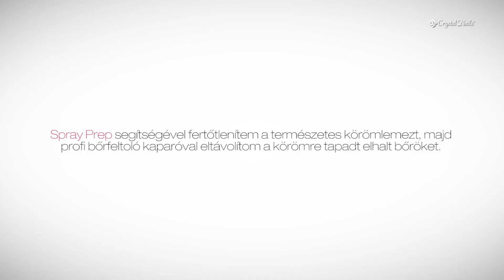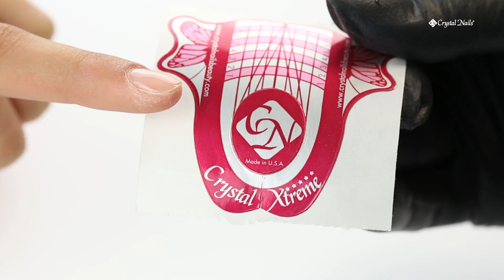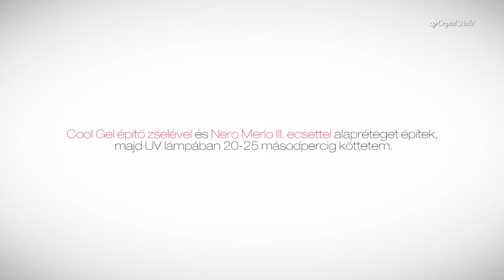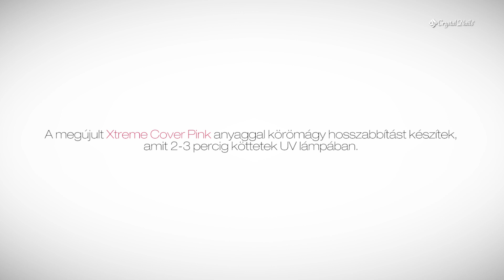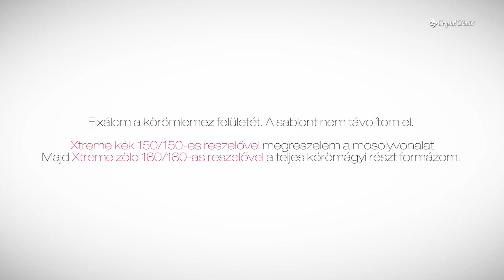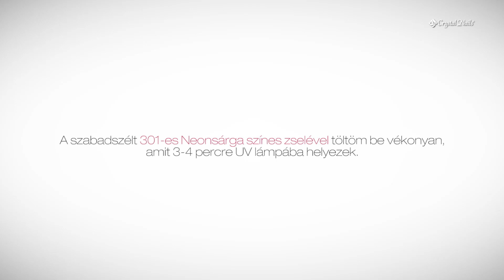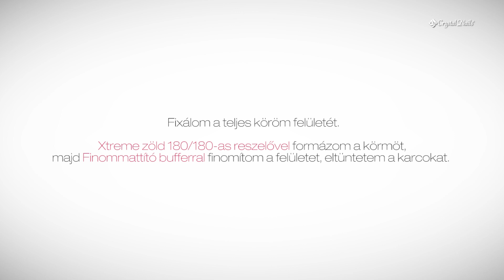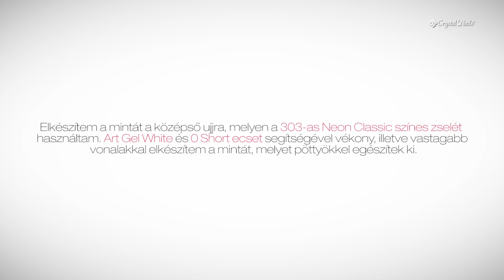Neon színes zselés köröm építése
Drozdik Melinda lépésről lépesre bemutatja, hogyan készítsetek vadító neon színű zselés körmöket.